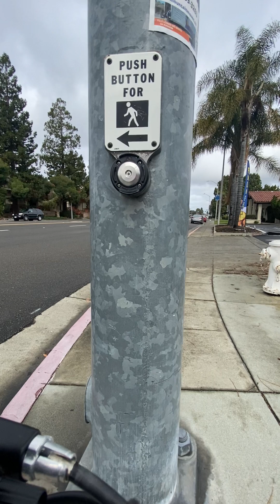Asmr e-bike ride#129